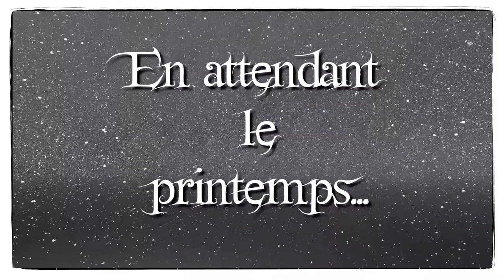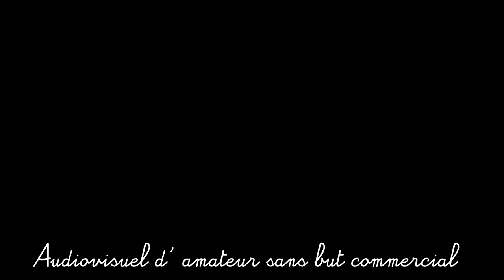En attendant le printemps...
Album photo N°6

Suite de photos  avec scénario, musique, bruitage , voix et haïkus.
Une balade en forêt sous la neige et dans son dégel, avec un regard sur les tous petits êtres de cette forêt.